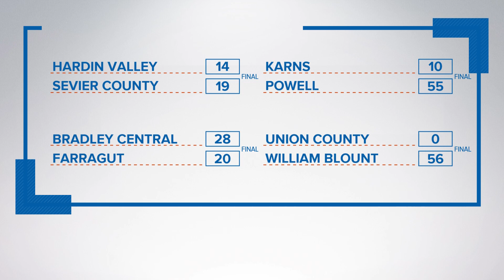10Sports Blitz: Week 7 scores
Here are the scores for some of high school football's biggest games.